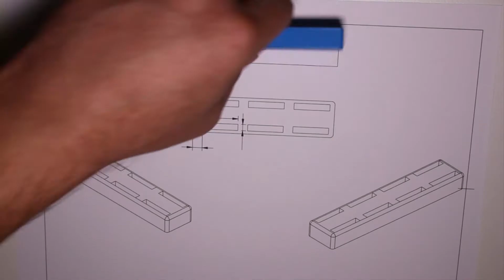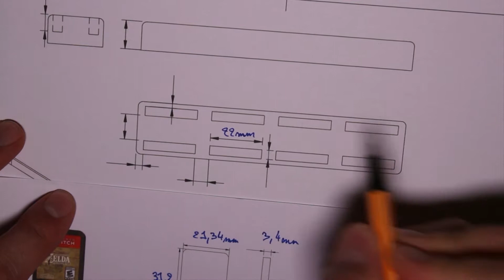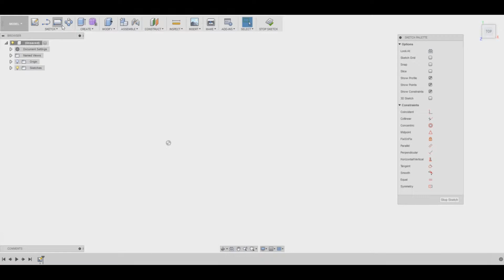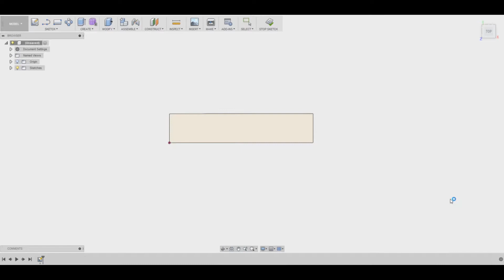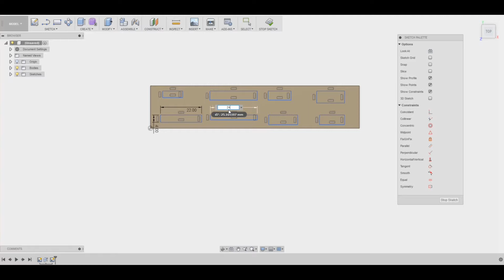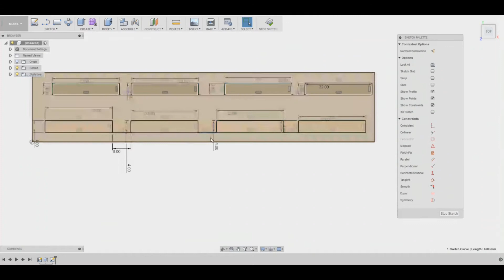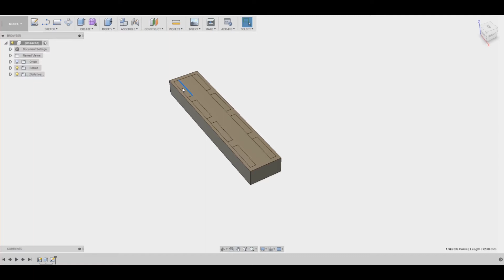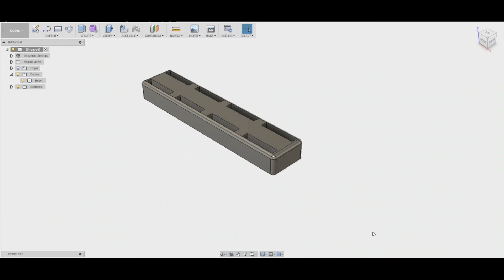Conception et fabrication d'un support pour cartouches Nintendo Switch - Impression 3D, Fusion 360 -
Dans cette vidéo, nous allons concevoir un support pour ranger et exposer nos cartouches de Nintendo Switch.

Ceci est notre première vidéo, n'hésitez pas à nous donner votre avis.